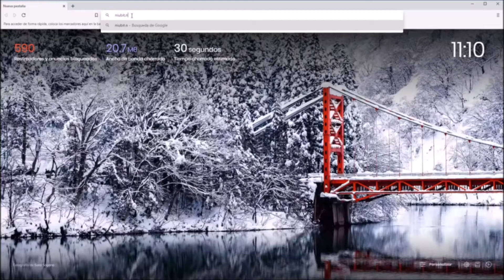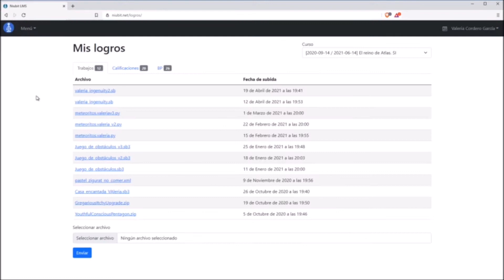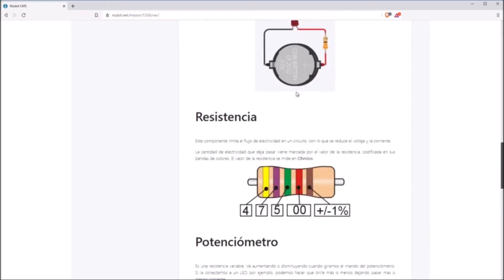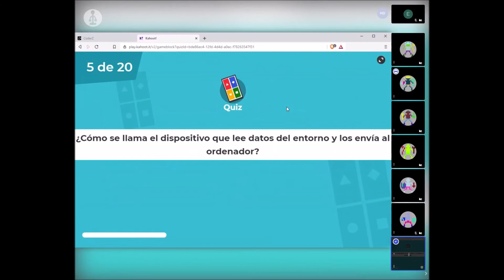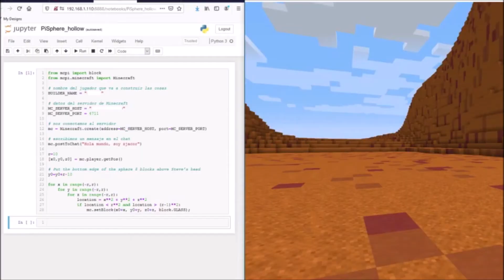Cómo funcionan las clase online de niubit. STEM 🎧💻 📘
Os acercamos a la plataforma de aprendizaje niubit, una aplicación que utilizamos desde hace 8 años en nuestros cursos de Robótica, Programación y Diseño 3D.

Desarrollada por el equipo de niubit, cuenta varias herramientas para dar respuesta a las necesidades de alumnos y profesores del aula.

Este año hemos incorporado una aplicación de videollamada para realizar clases online, y estamos implementando una "mesa de robótica" que nos ayude a programar robots virtuales.

Nuestro compromiso es el de ofrecer a los alumnos nuevos contenidos en cada curso, que completen su formación y que motiven sus ganas de aprender.

Creemos que las competencias digitales son muy importante en estos momentos, y trabajamos en el desarrollo de herramientas que nos ayuden a hacerlo mejor cada día.